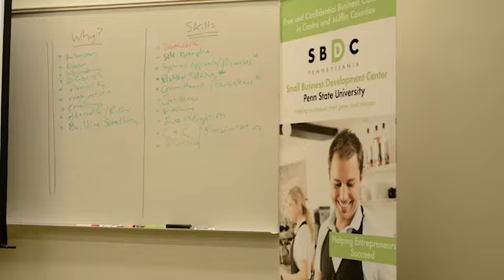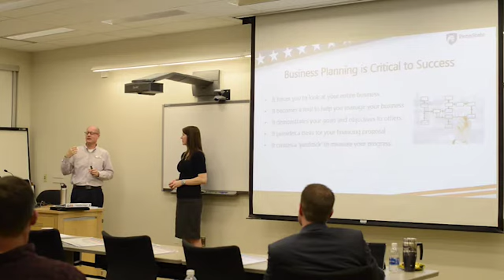Local Veterans Receive Free Business & Entrepreneurship Training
Penn State's Small Business Development Center has helped hundreds of entrepreneurs this year. But a series of training sessions are designed to provide free assistance to military veterans preparing to start the next chapter in their lives. Centre County Report's Lesly Salazar takes a look at one of the recent special workshops.